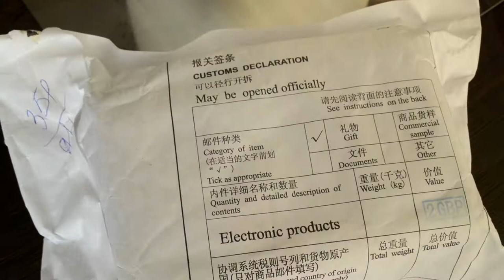2012 07 13 Распаковка объектива для iPhone 4s